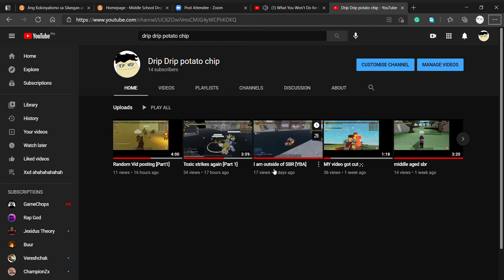Thank you for 14 subs [THX]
I am grateful, thank you so much